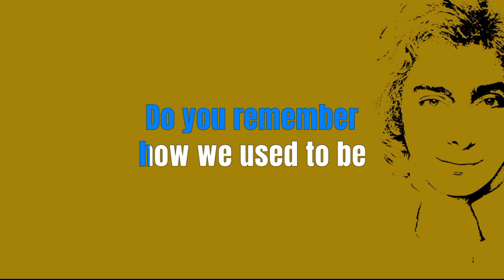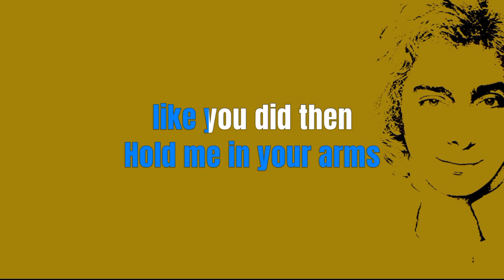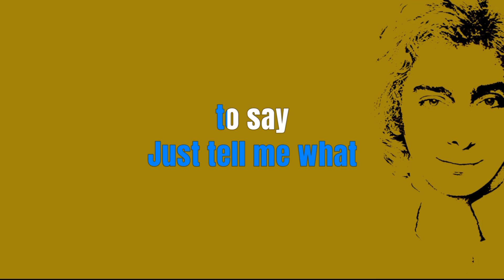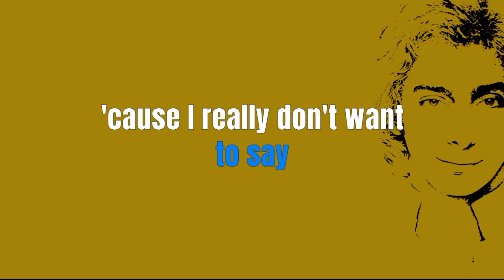STAY - BARRY MANILOW (Karaoke Version)